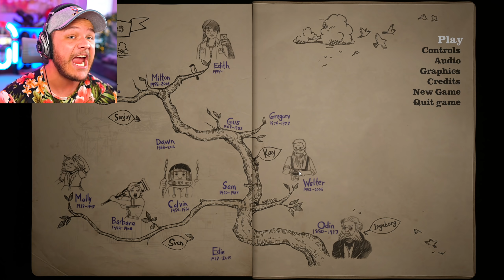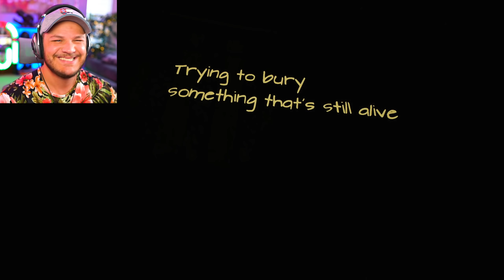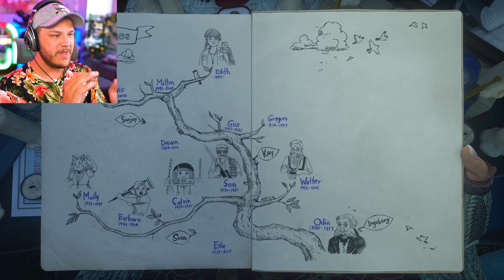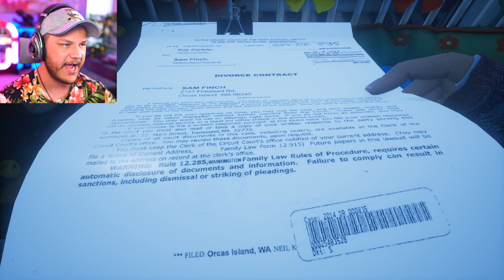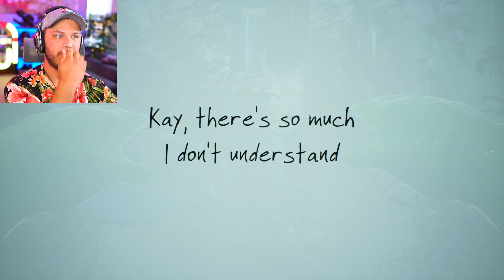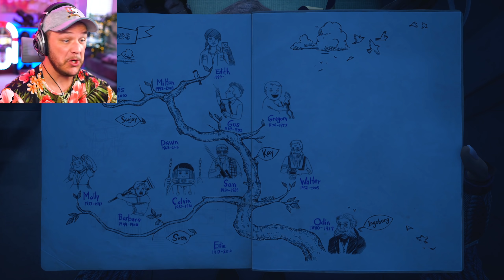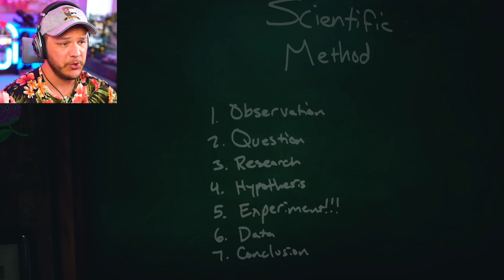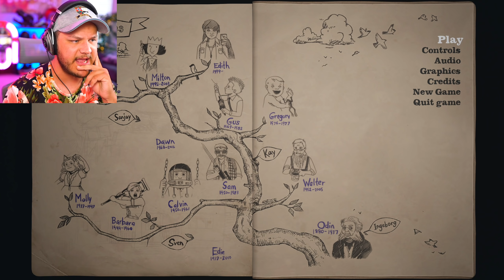THE FINCH FAMILY'S DARK PAST - What Remains of Edith Finch - Part 3